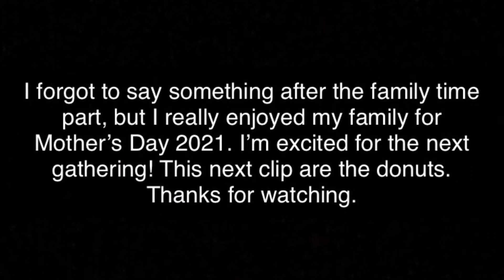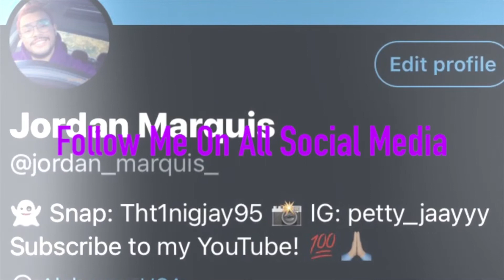Mothers Day Family Time with Dad’s Side 2021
Hey All, thank you so much for tuning in! I hope this will be a safe space for all of us. I want to be as transparent as possible with my journey of life. To show that no matter your what it looked like, it gets better and will continue getting better.

If you want to see more of me make sure to follow me on all Social Media Platforms:

-You’re Future Needs You, Not Your Past.